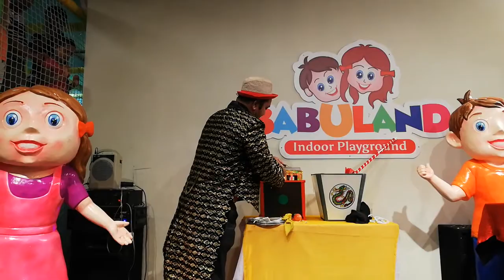বাংলা ম্যাজিক ০১৭১১০৩৭৬২৬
জন্মদিন সহ যে কোন অনুষ্ঠানে যাদু প্রদর্শণীর জন্য যোগাযোগ করুন,জাদুশিল্পী এ কে শাহ্।ফোন ০১৬ ২০২০৯০২০,০১৭১১ ০৩৭৬২৬